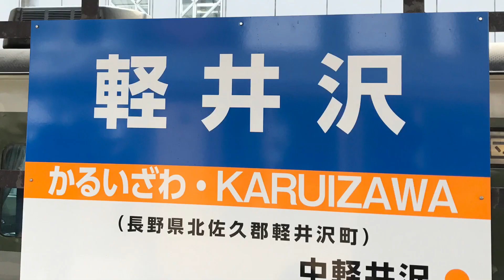[Nゲージ]ありがとう189系@Nゲージレイアウト"甲信みすゞ鉄道"「机上の路線図 #31」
2019年3月28日に運転された「ありがとう189系」号を軽井沢駅で記録した写真と、甲信みすゞ鉄道というメインの大型レイアウトを行く、TOMIX JR189系(N102編成・あさま色)
前面展望(3番線→本線内回り→3番線→本線内回り→3番線)
189系に感謝の意を込めて。